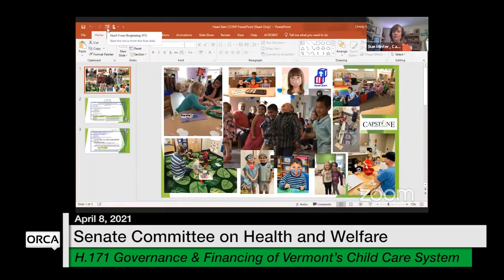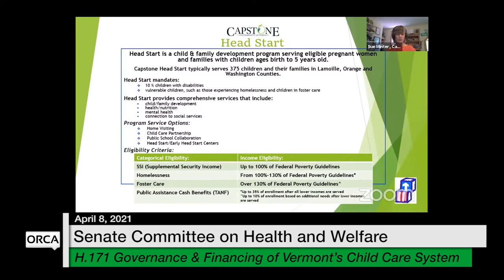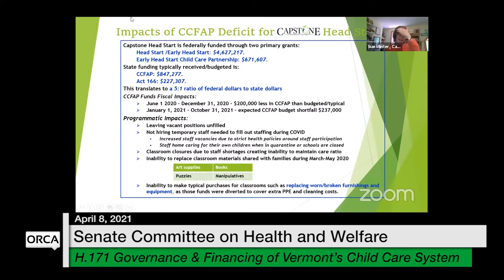Vermont State House - H.171 Governance and Financing of Vermont’s Child Care System 4/8/2021